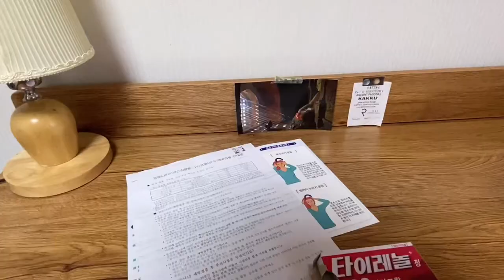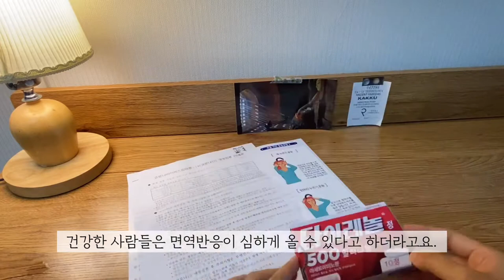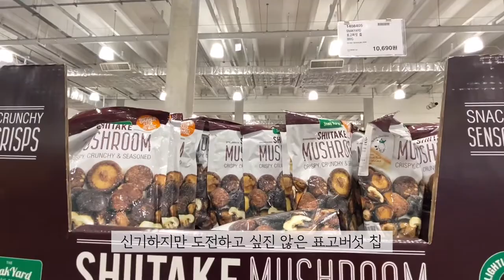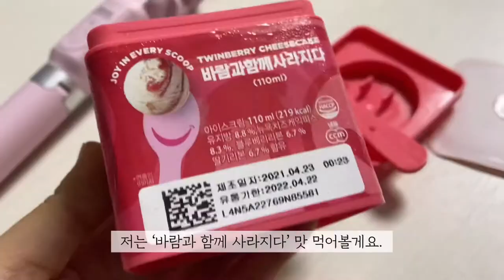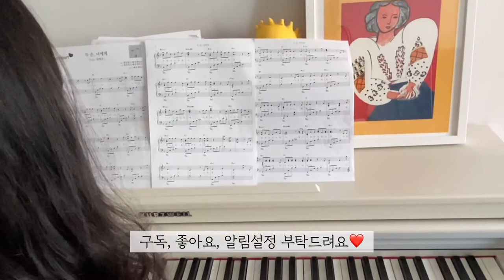(SUB) 친구랑 코시국에 배달시켜서 먹고 노는 Vlog/ 화이자 백신 1차 접종 후기/ 코스트코 부산점 쇼핑하기/ 창원 맛집 사야카츠 먹방 MUKBANG